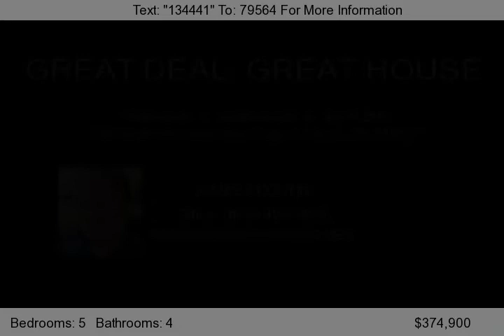1724 Summit View Way, Pigeon Forge, TN 37862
This is a well decorated and will maintained five bedroom cabin located in a great resort and only minutes from &quot;the strip&quot; in Pigeon Forge. From the time you walk in the door you will experience the log home feel in the mountains. Tastefully decorated and cozy, yet large enough for the whole family. The main level contains two bedrooms along with a large living/dining/kitchen spac...